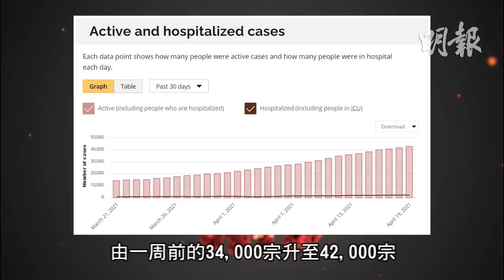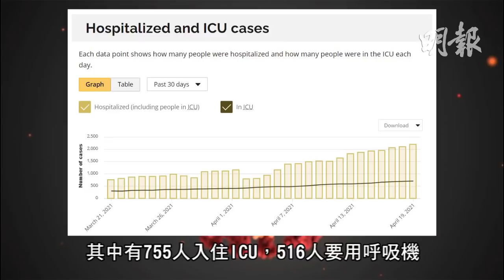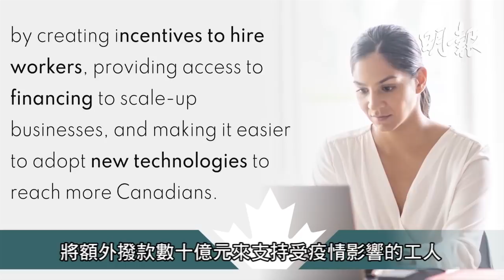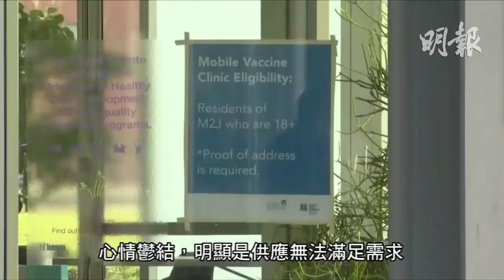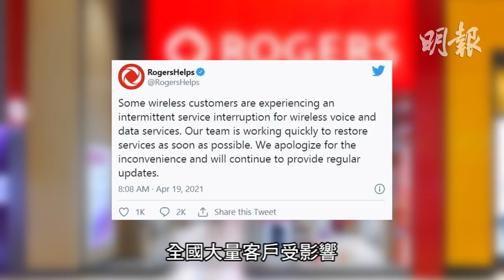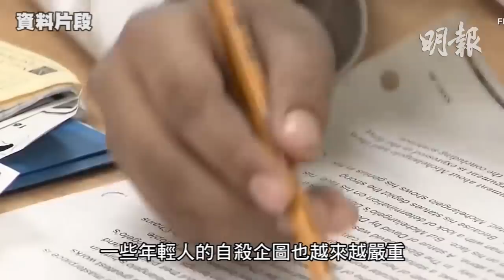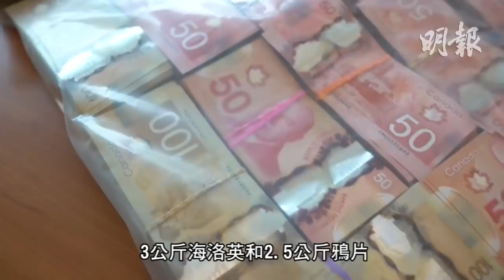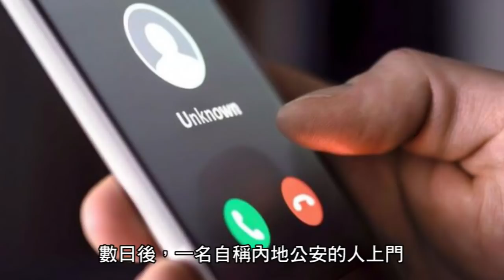明報五點半新聞直播 (2021.04.19) ︳預算案公佈 最低時薪調高至15元 工資及租金補貼延至9月︳羅渣士故障 全國客戶手機上網服務失靈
- 預算案公佈 最低時薪調高至15元　工資及租金補貼延至9月
- 北約克Parkway Forest臨時疫苗診所有人通宵排隊今日700名額已滿
- 羅渣士故障 全國客戶手機上網服務失靈
- 約克區明日為居於高危社區內35歲人士開放疫苗預約
- 報告稱大多區今年首季出租屋空置率6.6%
- 約克區聯同多枝警力破販毒集團檢250萬毒品槍枝
- 難再演學生妹角色 陳瀅自爆被初戀男友傷得深